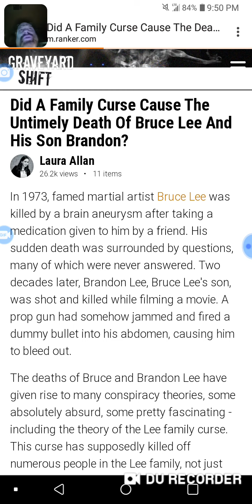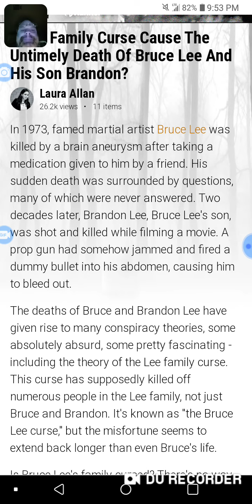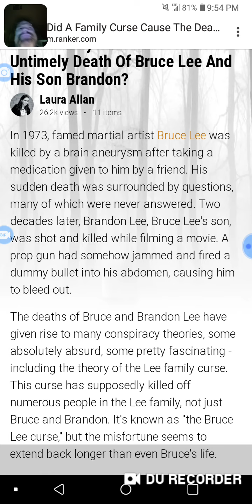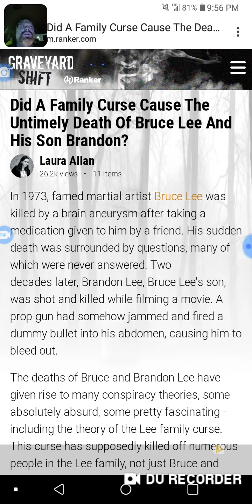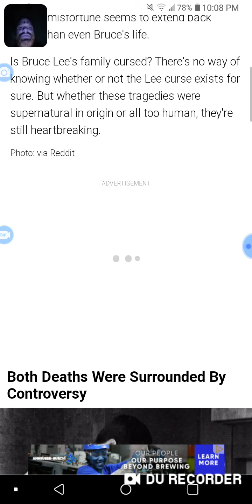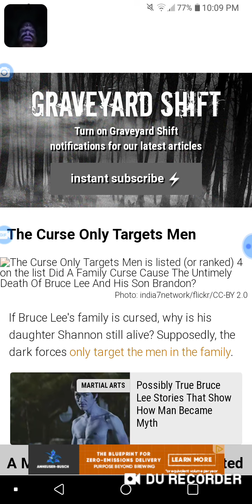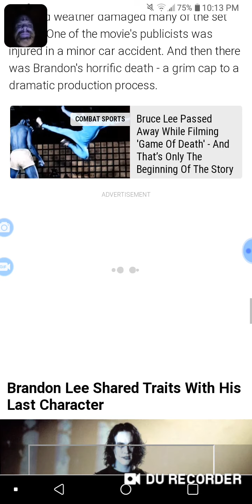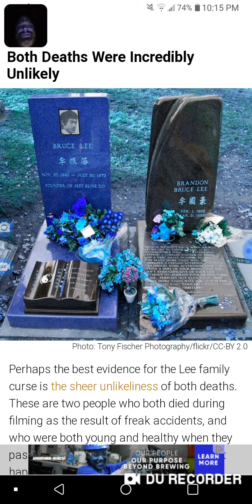Honor to Bruce Lee!!